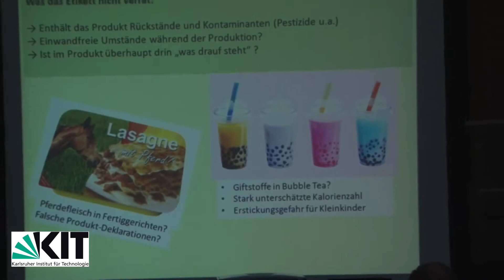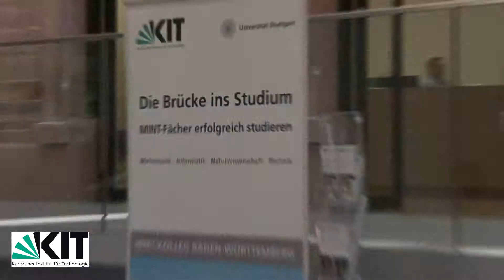Lange Nacht der Studienberatung am KIT 2014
Die Lange Nacht der Studienberatung am KIT fand am 3. Juli 2014 zwischen 18:00 und 23:00 Uhr in den neuen Räumen des zib auf dem KIT Campus Süd statt. Neben Informationsveranstaltungen zu beliebten Studienfächen wie Architektur, Bauingenieurwesen, Geowissenschaften oder Lebensmittelchmie, gab es auch ausführliche Informationen zur richtigen Bewerbung am KIT, zur Studienvorbereitung auf das Studium oder eine duales Studium bzw. eine berufliche Ausbildung am KIT.